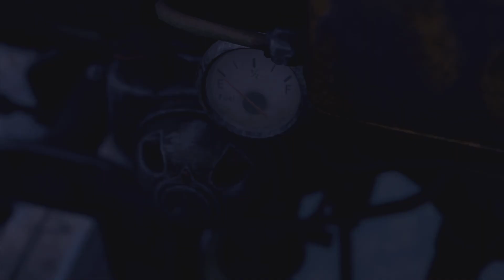Resident Evil 4 Remake pt.12 A whole new area